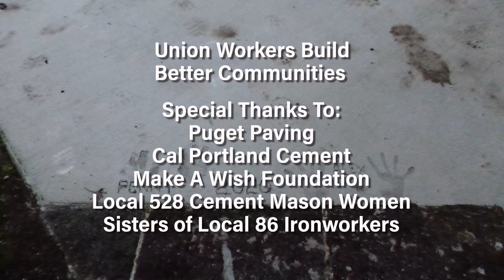Make A Wish and Make a Difference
Proud OPCMIA members are pillars of their communities. And we give back to our communities at every opportunity.

The Steel Edge Women of Cement Masons Local 528 in Washington State exemplify what this ethos is all about. Recently, they joined with the Make A Wish Foundation to bring the wish of Penny and Alex, eight-year-old twin sisters, to life. As you’ll see in this video, they laid the concrete for a backyard basketball court. And they partnered with their sisters at Iron Workers Local 86 to erect the backboard, rim and net.

We congratulate our Local 528 Steel Edge Women for this act of support, kindness and generosity and we encourage all OPCMIA Locals to support the charities of their choice in their communities.